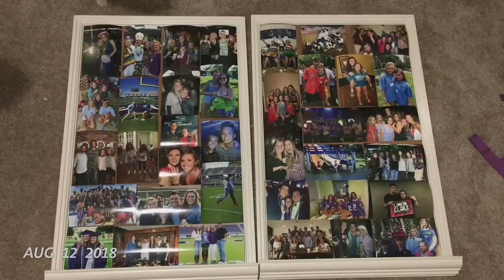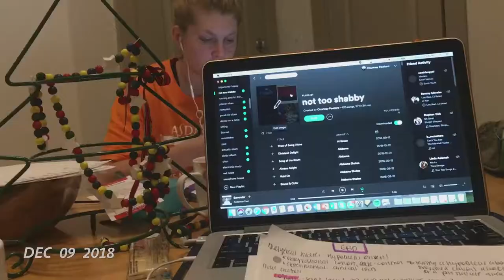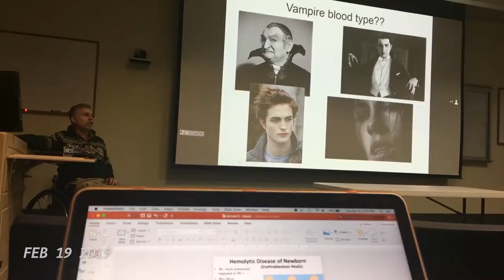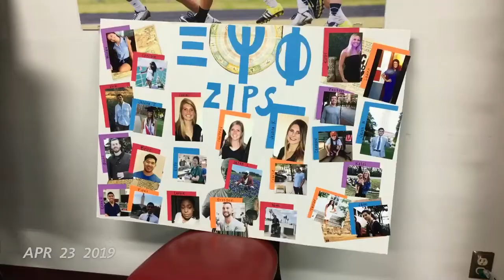D1 Year - One Second Every Day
In my first year as a dental student at Texas A&M College of Dentistry, I took a one-second video every day to show what my experience was like as a D1.